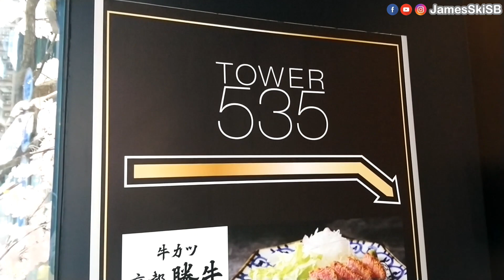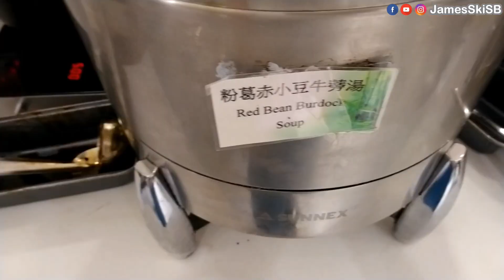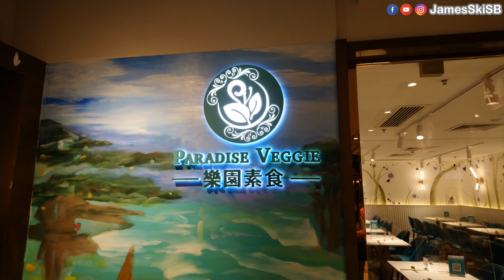樂園素食 | Paradise Veggie | $68起素食自助餐 | 性價比高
樂園素食 / Paradise Veggie
📍地址：銅鑼灣謝斐道535號Tower 535地庫B04號舖
📍Address：Shop B04, Basement, Tower 535, 535 Jaffe Road, Causeway Bay
📞電話號碼：26331386

*詳細資訊請查看官方Facebook

💡本影片有字幕，有需要請開CC字幕！

🙏喜歡我既影片又想支持我既朋友可以贊助我既頻道🙏